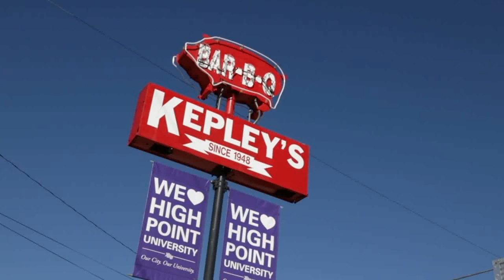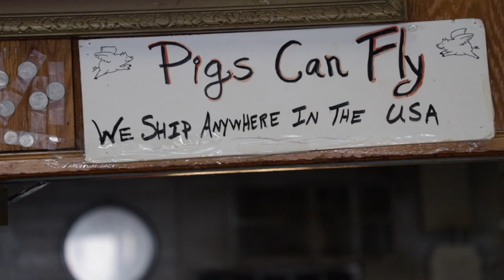At 86, Bob Burleson still going strong at renowned Kepley's Barbecue